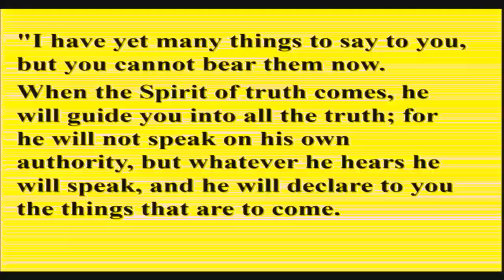"The Spirit of Truth", sermon by Rev. Peggy Click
Today's sermon by Rev. Peggy Click, "The Spirit of Truth".